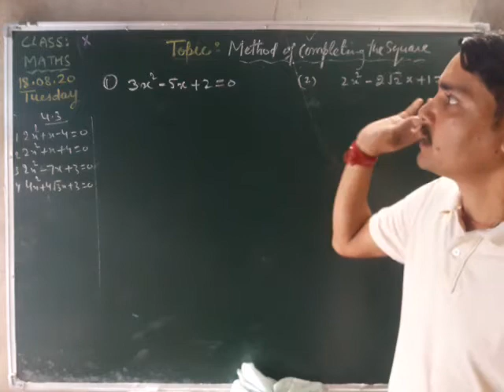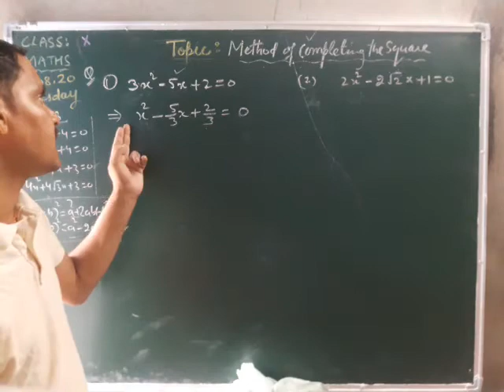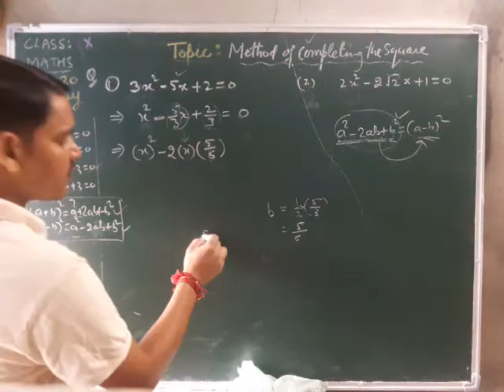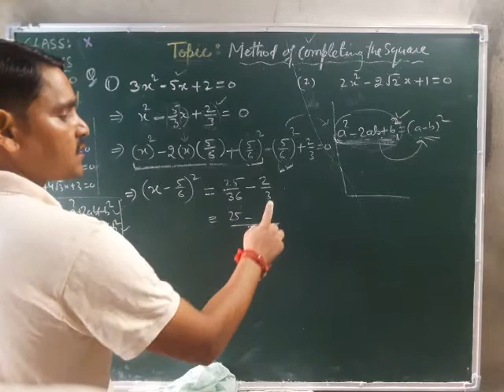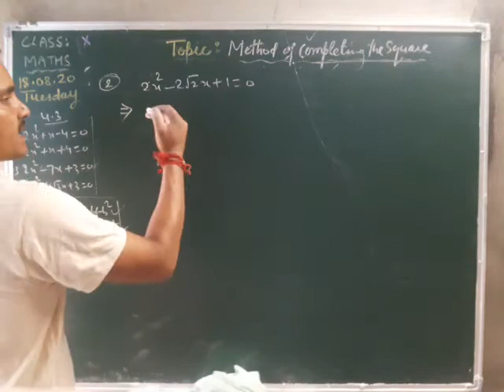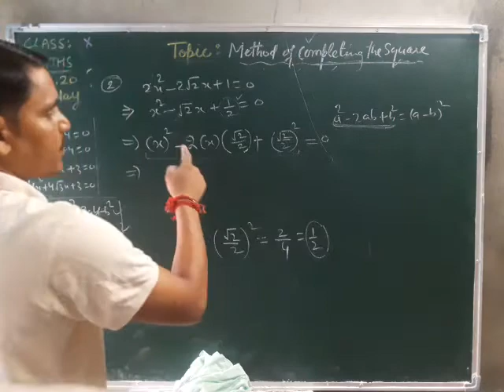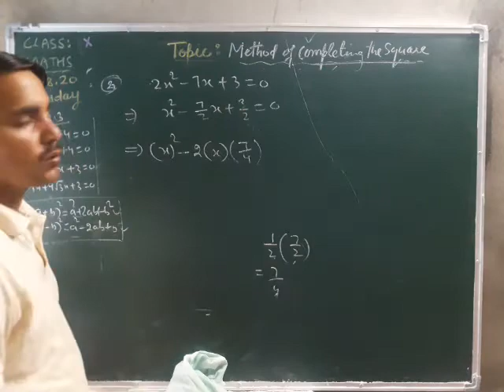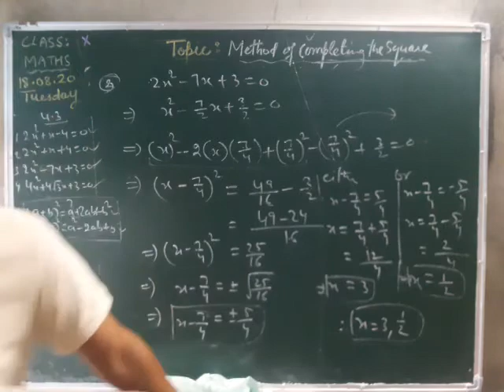Method of completing the square|Quadratic equations|Mathematics|Class 10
In this vedio I tried to explain the method of completing the square with using 3 examples .